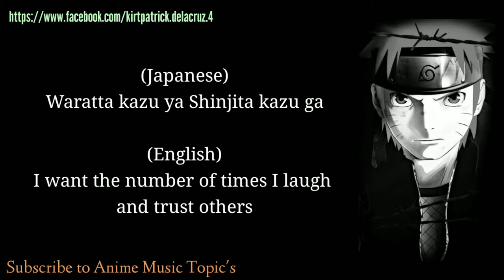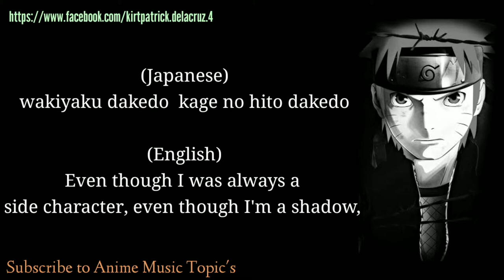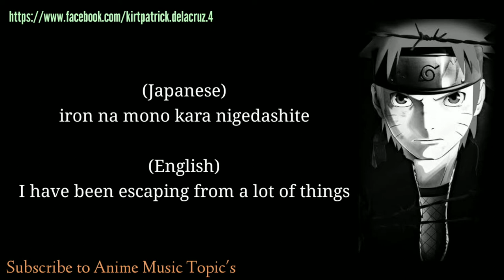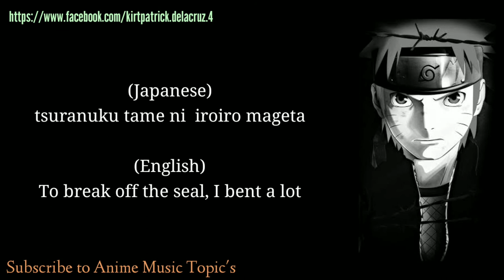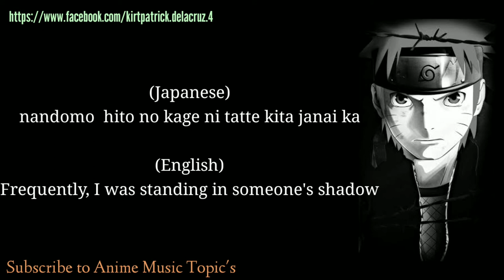Ima made nando mo - The Mass Missile Lyrics (Japanese + English)